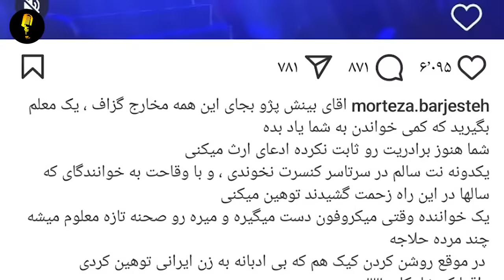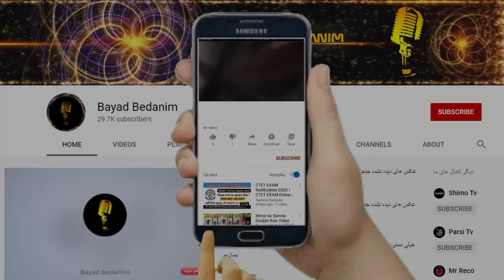تیکه کلفت و بی سابقه مرتضی به شاهکار بینش پژوه پس از افتضاح اخیرش ! یه معلم بگیر بهت خوندن یاد بده!